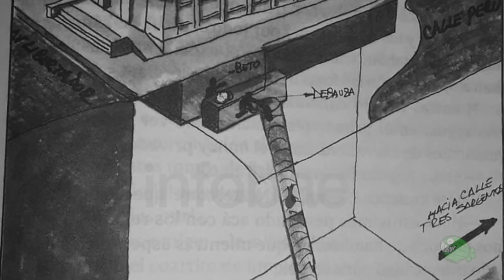GUILLERMO FRANCELLA explica cómo se preparó para EL ROBO DEL SIGLO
Nicolás Amelio-Ortiz, del canal ZEPfilms entrevista a los actores Guillermo Francella, Diego Peretti, Mariano Argento y Rafael Ferro y al director Ariel Winograd para la película "El Robo del Siglo" (2020). Conviértete en miembro de ZEPfilms

100 películas que me abrieron la cabeza

El robo del siglo es una película argentina rodada en 2019 y con fecha de estreno en 2020 dirigida por Ariel Winograd, del género thriller policial y comedia. El filme está basado en la historia real del robo de la sucursal del banco Río de la localidad bonaerense de Acassuso el 13 de enero de 2006,​ la cual fue asaltada por una banda de seis ladrones (Mario Vitette  Sellanes, Fernando Araujo, El marciano, Alberto de la Torre) armados con armas de juguete. Tomaron 23 rehenes y se llevaron 15 millones de dólares de 147 cajas de seguridad que abandonaron posteriormente tras la huida.